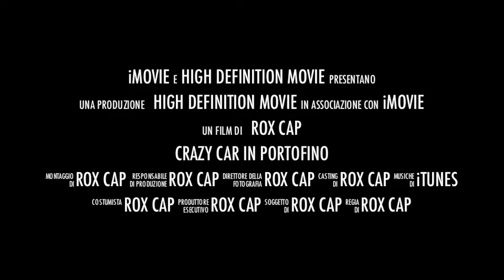CRAZY CAR IN PORTOFINO